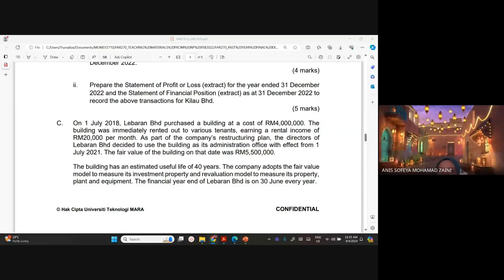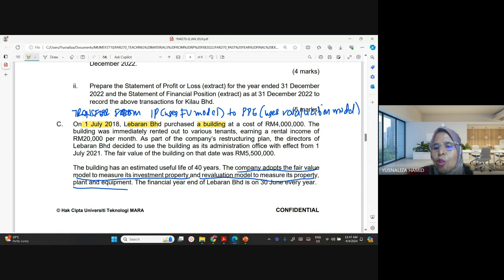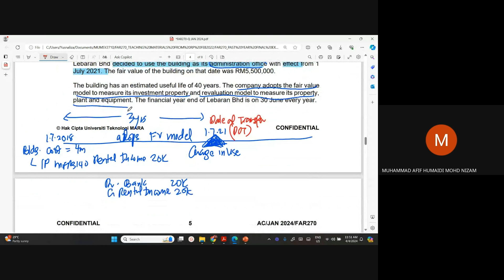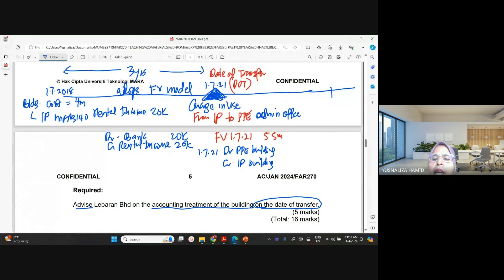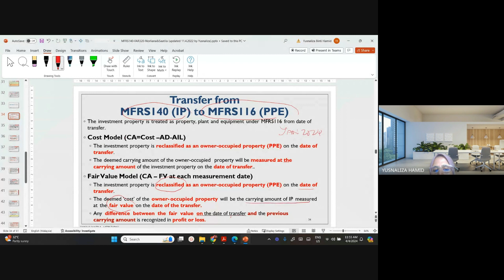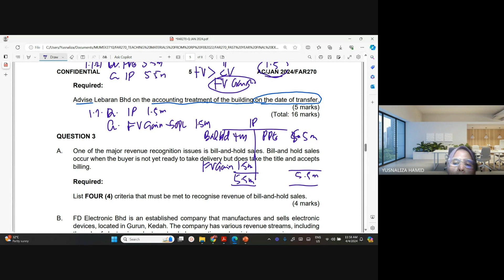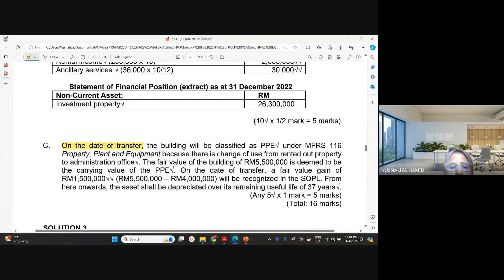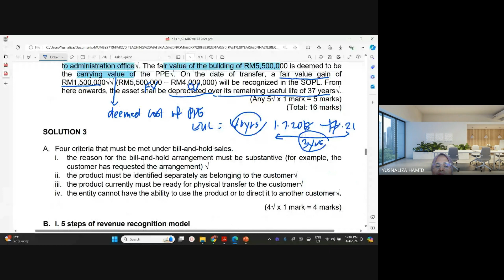MFRS 140 IP| TRANSFER FROM IP (FAIR VALUE MODEL) TO PPE (REVALUATION MODEL)|FINAL EXAM JAN 2024 Q2 C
FAR270 A4AC1104G GMEET CLASS 4 APRIL 2024 | 11AM TO 1PM ias40 stepbystep detailed discussion